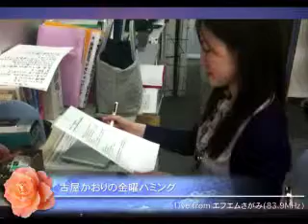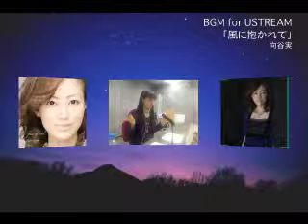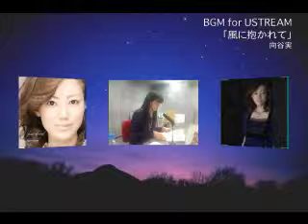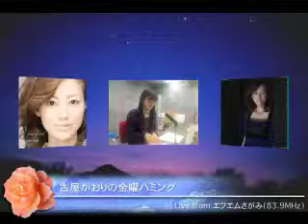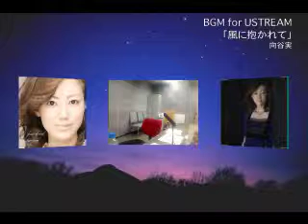金曜ハミング 2011.2.11